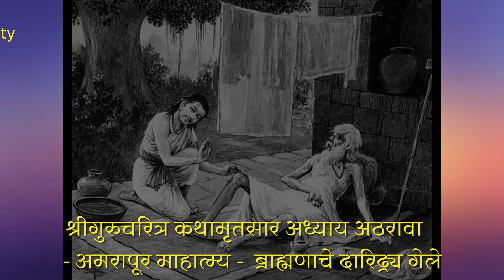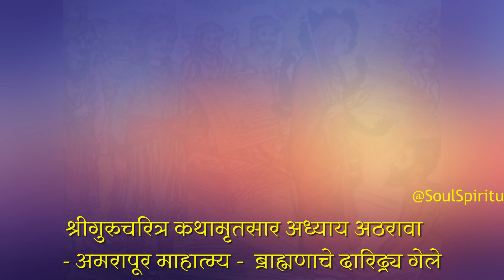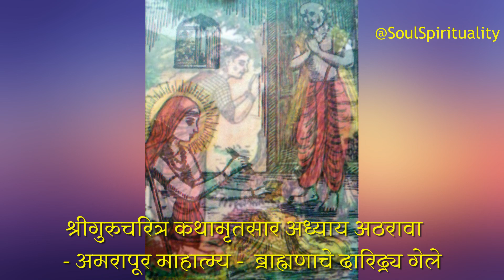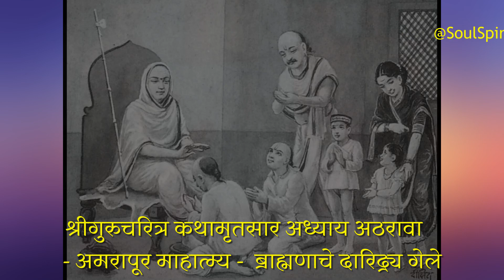Shree Gurucharitra Adhyay 18 श्रीगुरुचरित्र कथामृतसार अध्याय १८ सर्व मनोकामना पूर्ण करणारा आध्याय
Shree Gurucharitra Kathasar Adhyay 18 | श्रीगुरुचरित्र कथामृतसार अध्याय १८ | सर्व मनोकामना पूर्ण करणारा आध्याय | - अमरापूर माहात्म्य - ब्राह्मणाचे दारिद्र्य गेले

अध्याय अठरावा वाचनाची फलश्रुती : संपत्तीचा लाभ होऊन दारिद्र्य नाहिशे होते / सर्व कामना पूर्ण होतात